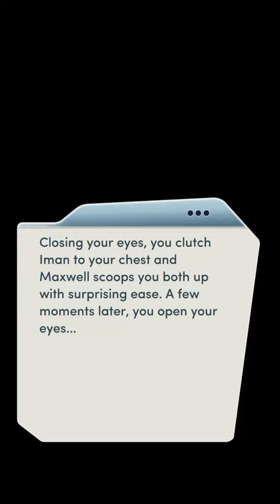The Royal Heir Book 2 Chapter 1 (Maxwell’s Route) Diamonds Used*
*Note:
Diamonds are only used on extra scenes. In my opinion, it doesn’t seem worth it to waste diamonds on clothing just for a short scene or just for that one particular chapter.

Don’t forget to give the video a like! Hope you’ll enjoy the chapter!